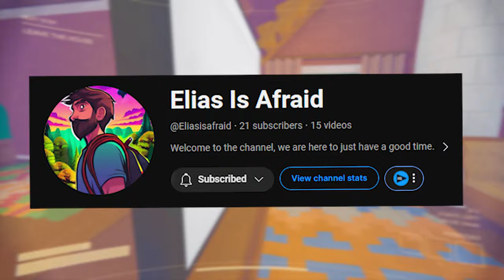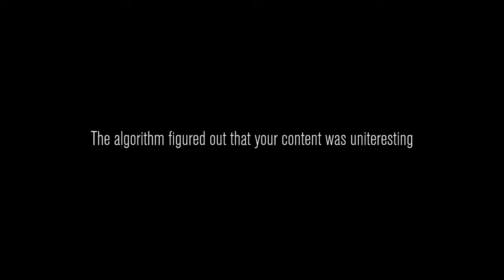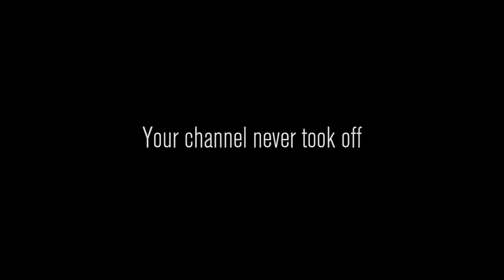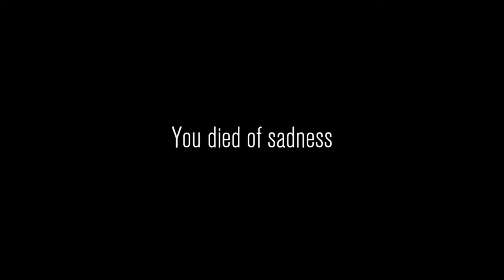Content Warning Gave Me PTSD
My Setup Gear:

Logitech C920 Webcam

Ring Lights

Gaming Keyboard

Logitech Gaming Headset

My Desk

Razer Gaming Mouse

Acer Ultra Thin Monitor

1TB Seagate Hard Drive

Heavy Duty Mic Arm

LED Lights

Elgato HD60 Capture Card

PlayStation 5 Console